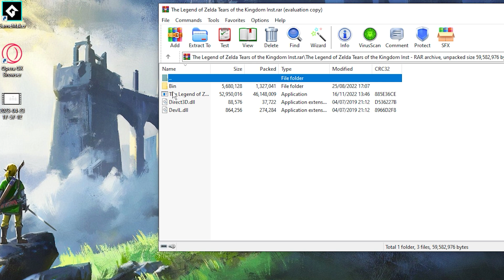this is kind of sus